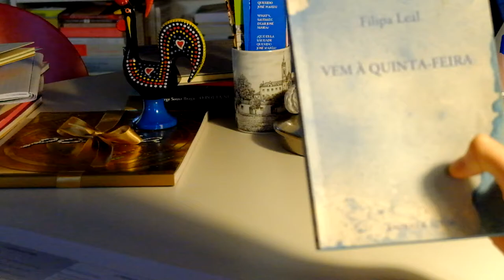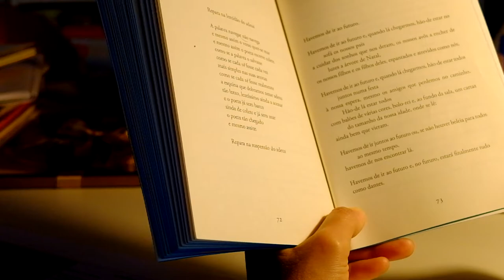onossopoemário - "O quadro do futuro" de Filipa Leal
Lecture à deux voix et en deux langues d'un poème extrait de "Vem à quinta-feira" de Filipa Leal, ed. Assirio e Alvim, 2016.